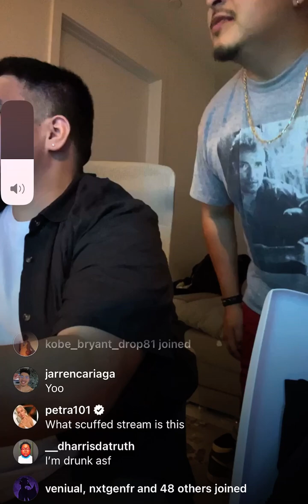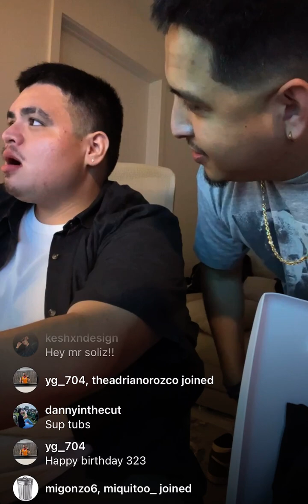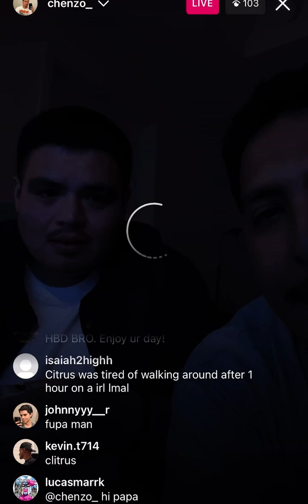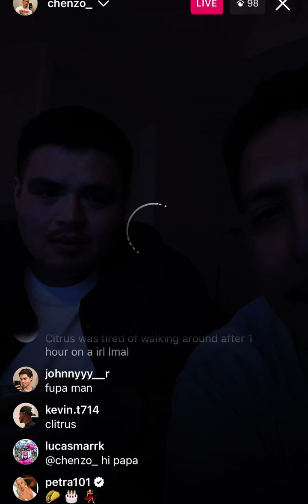Chenzo IG Live 9/3/23